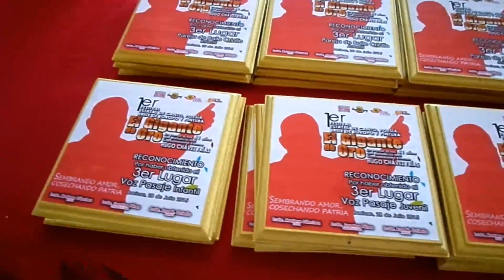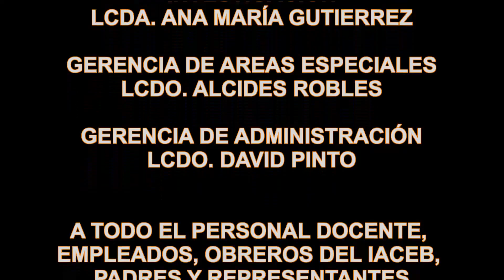FESTIVAL DE MÚSICA LLANERA EL GIGANTE DE ORO 2015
Delegación triunfante… Zamora.

DERROCHE DE CALIDAD Y EMOTIVIDAD SE OBSERVÓ EN  EL FESTIVAL “GIGANTE DE ORO”

El festival “Gigante de Oro” que se realizó en homenaje al “Comandante Eterno Hugo Rafael Chávez Frías”, fue todo un éxito en cuanto organización, al número y calidad de participantes, los cuales brindaron a los espectadores que se dieron cita en la plaza Bolívar de nuestra ciudad, una gran emotividad por lo interesante y entrega que llevaron a cabo sus intérpretes.

La representación del Municipio Zamora fue la encargada de llevarse la mayor  parte de los galardones en sus diferentes modalidades y categorías, demostrando que entre sus canteras se encuentran un gran potencial que interpretan, bailan, y ejecuta nuestro tradicional joropo llanero, esencia que identifica el folclor  venezolano.
A continuación presentamos los ganadores del festival: las modalidades, categorías y a la región que pertenecen:

Ganadores del primer Festival “El Gigante de Oro”.

Categoría pintura
(Infantil)
1er Lugar: Eliezer Carrillo-Bolívar
 (Juvenil)
1er Lugar: Miguel Barrientos-Bolívar.
(Adultos)
1er lugar: Denier Josué Quintero- Barinas.
2do Lugar: Carlos Sons- Bolívar.
3er Lugar: Luis Enrique Alvares- Arismendi.

Baile de Joropo
(Infantil)
1er Lugar: Yessica Niño y Luis Mendoza- Barinas.
2do Lugar: Yader Hernández y Aíran Superlano- Obispos.
3er Lugar: Martin Arias y Scarlet Davoin- Pedraza.
(Juvenil).
1er Lugar: Yeferson Gonzales y Alizandra Izarra- Bolívar.
2do Lugar: Javier Molina y Michel Ribas-Zamora.
3er Lugar: Daniela Carrillo y Daniel Garofalo-A.A. Blanco.
(Adultos)
1er Lugar: Karile  Superlano y Glaison Tovar-Barinas
2do Lugar: David Jiménez  y Karily  Superlano- A.A. Torrealba.
3er Lugar: María Veguett y Dancel Juárez- Obispos.

Declamación
(Infantil)
1er Lugar: José Miguel Escalona- A.A. Torrealba.
(Adultos)
1er Lugar: Héctor Chávez-Barinas
2do Lugar: Yuden Molina –Barinas.
3er Lugar: Kevin Albarrán-Pedraza.

Voz Pasaje
(Infantil).
1er Lugar: Luciani Silva-Zamora
2do Lugar: Alex Rangel-Zamora.
3er Lugar: Franyeli Pernia- A.E. Blanco.
(Juvenil)
1er Lugar: María de Los Ángeles Márquez- A.E. Blanco.
2do Lugar: Gabriel Gómez –Zamora.
3er Lugar: Johanny Molina-Barinas.
(Adultos)
1er Lugar: Karen Corona-Barinas.
2do (empate) Lugar: José Antonio Cesar-Sosa
2do (empate)  Lugar: Maribel  Gómez – Sucre.

Voz recia
(Infantil)
1er lugar: Manuel Posada – Zamora
2do Lugar: Ender Maldonado- A. E. Blanco.
3er Lugar: Andrea Zerpa- Barinas.
(Juvenil)
1er Lugar: Yenmar Quintero- A.A. Torrealba.
2do Lugar: Carmen Suarez- Barinas.
3er Lugar: María Márquez- Zamora.
(Adultos)
1er Lugar: Makarena  Rojas- Sosa.
2do Lugar: Juan José Franco- Rojas.
3er Lugar: Zumilcar Parra- Barinas.

Tema inédito (Adultos)
Gregoria del Carmen Quintero.

Pasaje inédito (Adultos)
Ángel Custodio Márquez

Este primer Festival conto con más de 120 participantes de todos los municipios del estado, donde se empleó la modalidad de  igualdad de géneros en cada renglón, quedando en claro que nuestro canto nacional no hay  género débil, para realizar cualquier  interpretación.

El festival “Gigante de Oro” contó con la participación de un jurado calificador con una gran experiencia en lo que a canto y baile de nuestro tradicional joropo se refiere, el cual lo conformaron  las siguientes personalidades: Canto y poesía: Migdalia Sánchez, Luis Rojas, y Rene Lara Castillo, Baile de Joropo: Belkis Guzmán, Rito Escalona, y Joel Peraza. La coordinación artística estuvo a cargo de cata autor Pedro Carrasquel, en cuanto a la coordinación musical: Cesar Bernal, conjunto Horizonte Criollo en la ejecución del arpa de los maestro: Ramón Rivero y Oswaldo Zapata, actuando como arpista invitado el maestro Ramón Márquez procedente del Municipio Zamora. El personal artístico, técnico, mantenimiento, y administrativo  de todas las gerencias que forman parte del Instituto Autónomo de Cultura del Estado Barinas, estuvo trabajando mancomunadamente para ser del festival “El Gigante de Oro” un total éxito, habitualmente  encabezado  por su presidenta economista  Marleni Sánchez.